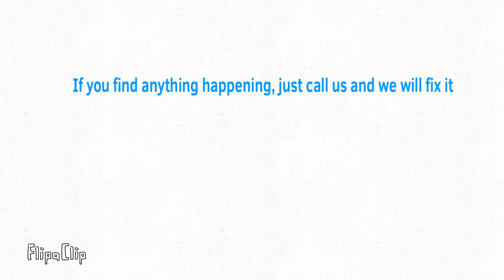DRAKKAR (A Five Nights At Puggy’s 2 Meme!)